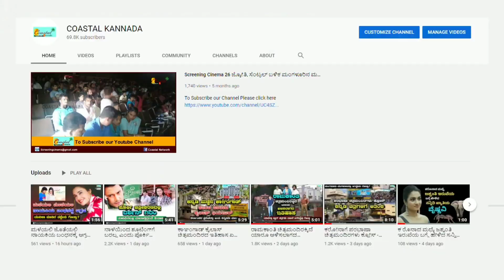ಬಿಗ್ ಬಾಸ್ ಮಕ್ಕಳನ್ನು ಹಾಳು ಮಾಡ್ತಿದೆ - ಸಂಬರಗಿಗೆ ಸಂಸ್ಕಾರ ಗೊತ್ತಿಲ್ಲ ಎಂದು ಹಿಗ್ಗಾಮುಗ್ಗ ಜಾಡಿಸಿದ ವೀಕ್ಷಕ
ಈ ವೀಡಿಯೋ ಬಗ್ಗೆ :

ಬಿಗ್ ಬಾಸ್ ಮಕ್ಕಳನ್ನು ಹಾಳು ಮಾಡುತ್ತೆ..!!

ಸಂಬರಗಿಗೆ ಸಂಸ್ಕಾರವಿಲ್ಲ..!!